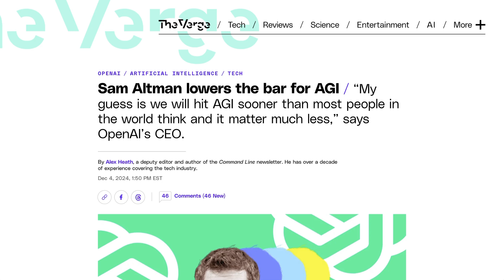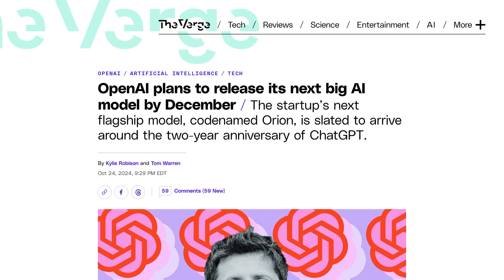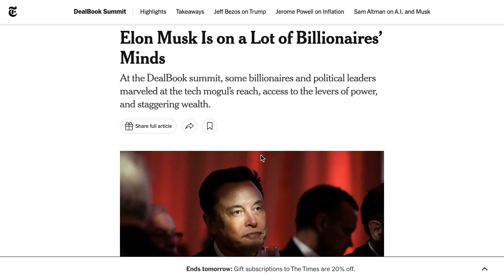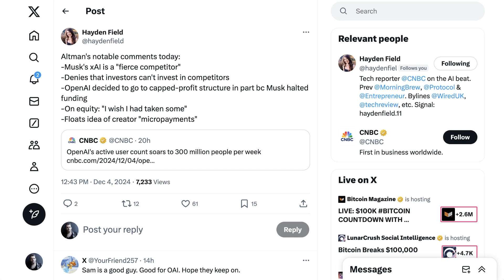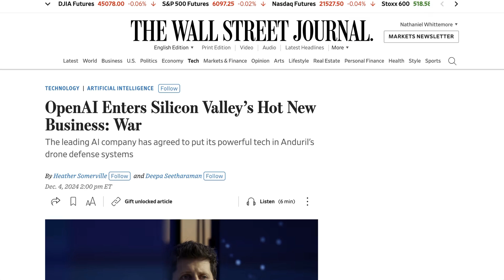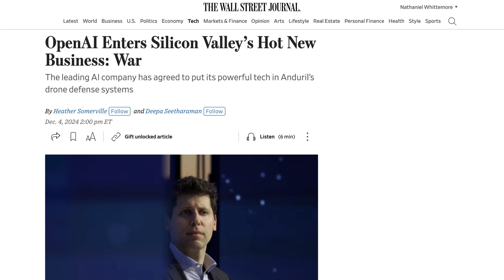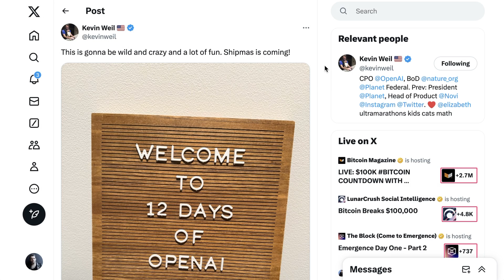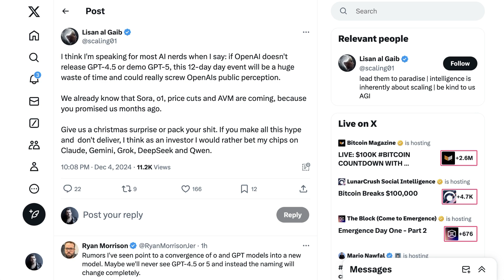Altman Says AGI Coming Faster Than We Think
Sam Altman shares bold predictions about AGI during the DealBook Summit, claiming it's coming sooner than many anticipate. This video covers Altman's remarks, including OpenAI's progress on AGI, updated user stats for ChatGPT, and insights into OpenAI's evolving relationship with Microsoft. The discussion also covers OpenAI's defense partnership and the highly anticipated "12 Days of Shipmas" announcement series.